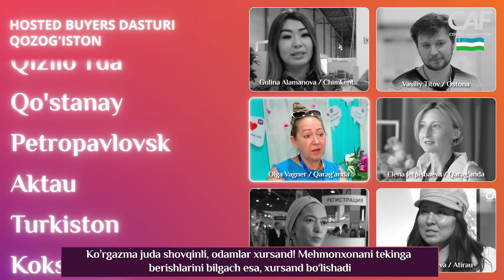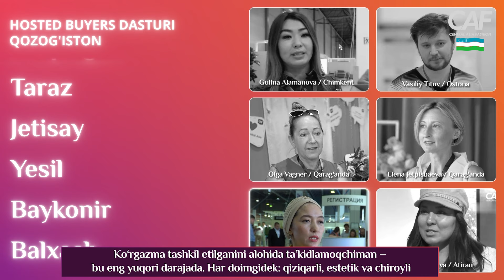Hosted buyers program Kazakhstan. 2-qism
Professional xaridor dasturi - CAF ko'rgazmasida mezbon xaridorlar dasturi 2008 yilda tashkil etilgan. Uning asosiy maqsadi Qozog‘iston va Markaziy Osiyo davlatlaridan mintaqaviy xaridorlarni qo‘llab-quvvatlash va jalb qilishdir. Dasturning barcha ishtirokchilari maxsus xizmat va qo‘shimcha xizmatlar to‘plamidan ko‘rgazmaga tashrif buyurishdan OLDINI VA VAQTDA foydalanish imkoniyatiga ega.
Xaridor dasturi tijorat loyihasi emas va uning ishtirokchilari tomonidan hech qanday moddiy xarajatlarga olib kelmaydi. Xaridor dasturida ishtirok etish bepul.

Kim Hosted Buyers dasturining ishtirokchisi bo'lishi mumkin?
* Egasi/Biznes egasi
* Moda do'konining direktori
*Savdo vakili
* Xaridor
*Distribyutor
* Ulgurji sotuvchi

Xaridor dasturi ishtirokchilari nima oladi?
• Tashkilotchi hisobidan mehmonxonada joylashtirish
• Transport xarajatlarini qoplash
• Kollektiv transferlar mehmonxona-ko'rgazma-mehmonxona
• Uchrashuvlar va networking tashkil qilish
• B2B xizmatidan bepul foydalanish
• Alohida VIP ro'yxatga olish stoli
• Muzokaralar uchun biznes maydonidan bepul foydalanish
• Qo'shimcha ma'lumotlarning to'liq to'plami